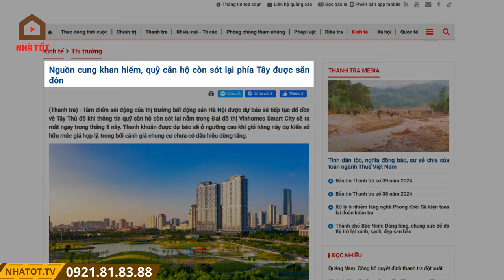Có Nên Mua Chung Cư Ở Thời Điểm Hiện Tại Hay Không? | NHÀ TỐT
Mời anh/chị xem video chia sẻ về xu hướng chung cư thời điểm cuối năm 2022, đầu 2023 của NHÀ TỐT tại đây:

Trong video NHÀ TỐT chia sẻ với anh/chị chủ đề có nên mua chung cư ở thời điểm hiện tại hay không?

Trong bối cảnh thị trường bất động sản đầy biến động như hiện nay, việc quyết định mua nhà chung cư để ở hay đầu tư không hề dễ dàng. Video này của Nhà Tốt sẽ cung cấp cho bạn cái nhìn toàn diện về vấn đề có nên mua nhà chung cư hay không. Chúng tôi sẽ phân tích các yếu tố quan trọng như tình hình kinh tế, xu hướng thị trường, và những lợi ích cũng như rủi ro khi mua nhà chung cư. Hãy xem video để nắm bắt được những thông tin cần thiết và đưa ra quyết định sáng suốt cho tương lai của bạn!

Các video liên quan:
Có Nên Mua Nhà Chung Cư Để Ở Hay Đầu Tư Ở Thời Điểm Hiện Tại Hay Không | NHÀ TỐT